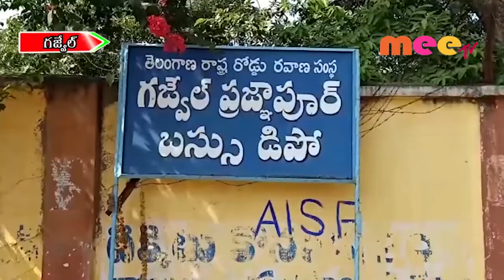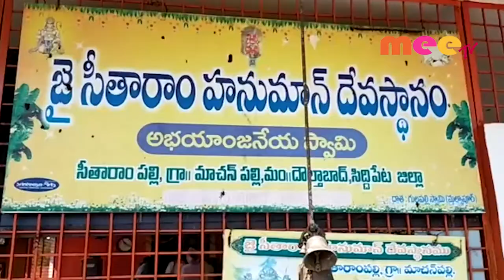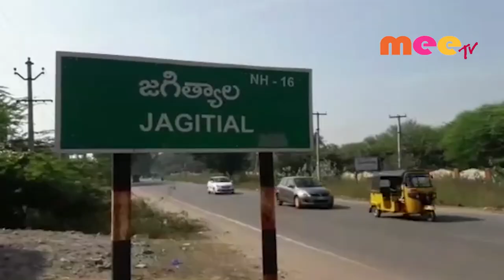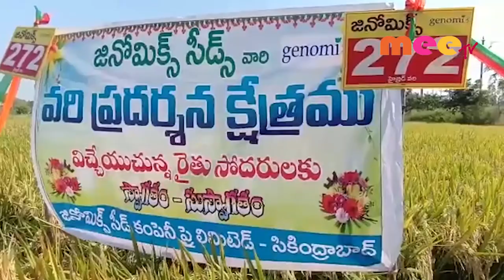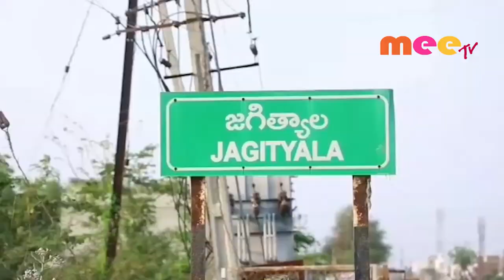ఆర్టీసీ మంటల్లో కేసీఆర్ కాలిపోతారు //12.11.20196//MEE TV NEWS//